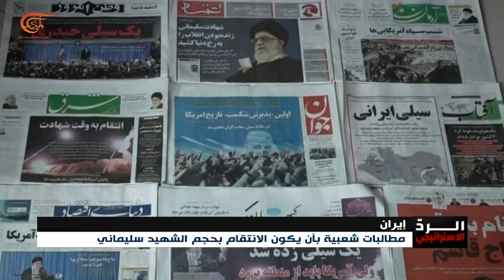قاآني: القصف الصاروخي على قاعدة عين الاسد كان ضربة أولى لأقوى قوة في العالم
إعداد: مالك عابدة
اتهمت طهران أجهزة المخابرات الأميركية والإسرائيلية بمسؤوليتها عن التخطيط لعملية اغتيال الشهيد الفريق قاسم سليماني، فيما أكد قائد قوة القدس في حرس الثورة العميد اسماعيل قاآني أن القصف الصاروخي على قاعدة عين الأسد كان ضربة أولى لأقوى قوة في العالم، وهي مكملة لقرار البرلمان العراقي القاضي بخروج القوات الاميركية من العراق.